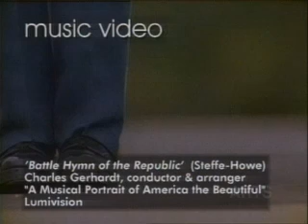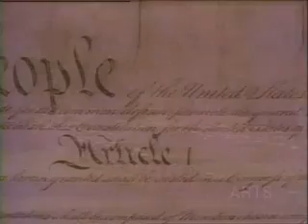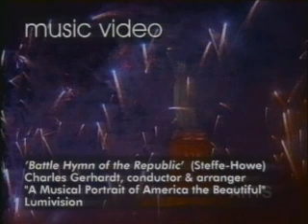'Battle Hymn of the Republic' (Steffe-Howe)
"We are a people who do not want to keep much of the past in our heads. It is considered unhealthy in America to remember mistakes, neurotic to think about them, psychotic to dwell on them." - Lillian Hellman

"America's greatest strength, and its greatest weakness, is our belief in second chances, our belief that we can always start over, that things can be made better." - Anthony Walton

Charles Gerhardt, conductor & arranger
"A Musical Portrait of America the Beautiful
Lumivision

"Launched in 1994, Classic Arts Showcase is a free cable television program designed to bring the classic arts experience to the largest audience possible by providing video clips of the arts in hopes that we may tempt you, the viewer, to go out and feast from the buffet of arts available in your community. The spectrum of classic arts disciplines aired on Classic Arts Showcase includes video samplings of animation, architectural art, ballet, chamber and choral music, dance, folk art, museum art, musical theater, opera, orchestral, recital, solo instrumental. solo vocal, and theatrical performances, as well as classic film and archival documentaries. If we've inspired you to see a concert, attend a recital, or go to the theatre, please share your story with us.
Classic Arts Showcase broadcasts 24-hours from Satellite Galaxy 15 Transponder 5, and is picked up by over 500 Channels in the United States alone. We're available free of charge to PEG channels, PBS, basic cable tiers and non-commercial broadcasters"